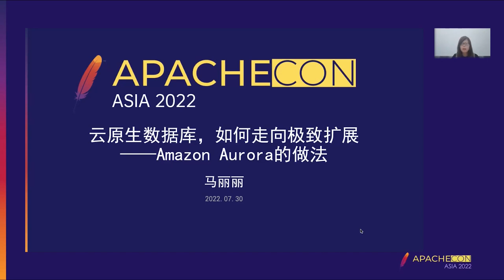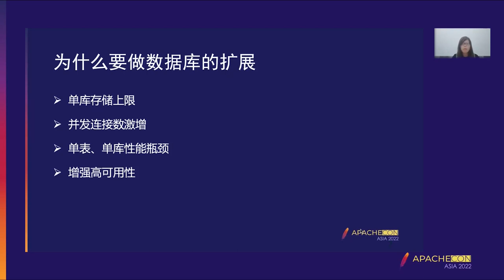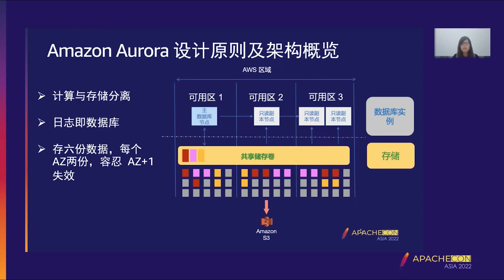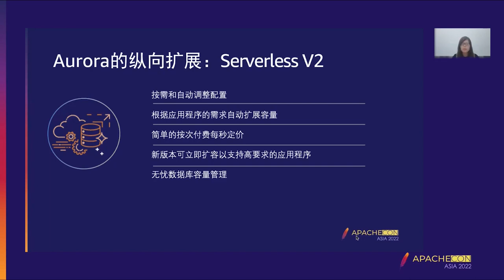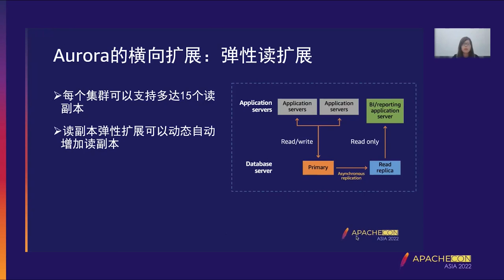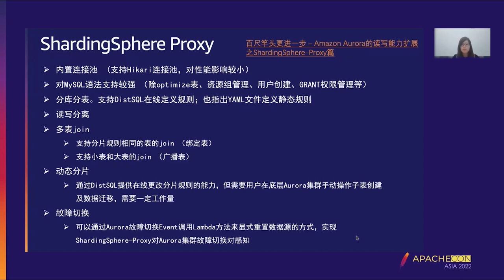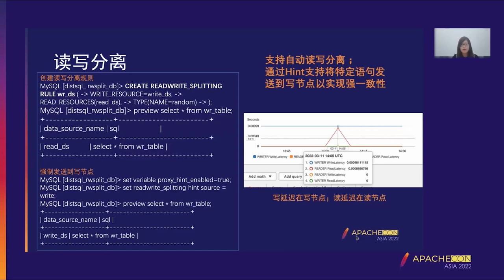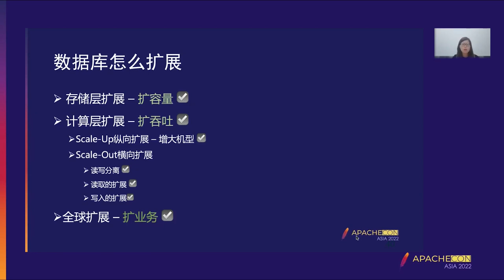The Extreme Scalability Of Amazon Aurora - A Cloud Native Database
Li-li Ma: Amazon Cloud Technology, Database expert architect, Ma Lili, database expert architect of Amazon Cloud Technology, has been conducting research and product innovation in the field of database for more than ten years: From IBM DB2, to MPP parallel data warehouse Greenplum, to Apache HAWQ for computing and storage decoupling, to Amazon Aurora and ElastiCache databases on the cloud. She has published many academic papers on database (SIGMOD, GCC, SKG, PDCAT) at international conferences and holds many international patents. She is a PMC member of the Apache HAWQ project and an early member of the Greenplum team. She has shared “Apache HAWQ 2.x Latest Technology Decryption” at DTCC 2017, shared the PL/Container implementation of Greenplum in the Greenplum community, And shared Amazon Aurora Serverless and MemoryDB on Amazon Cloud Technology platform.

In addition to performance and availability, the scalability of the database is also an issue that users need to consider when choosing the database or when the volume of data keeps growing as the business expands. Take Amazon Aurora, the relational database developed by Amazon Cloud Technology, for example, it has good support in storage expansion, horizontal expansion of read nodes, global database expansion, and vertical expansion of single nodes. Aurora now supports up to four write nodes on a horizontal scale-up of write nodes. Users need to select database middleware when the number of concurrent writes is high. This session will show you how to further extend Amazon Aurora’s write extension capabilities with The Apache ShardingSphere and provide a reference for the audience when choosing database middleware. This presentation will cover: